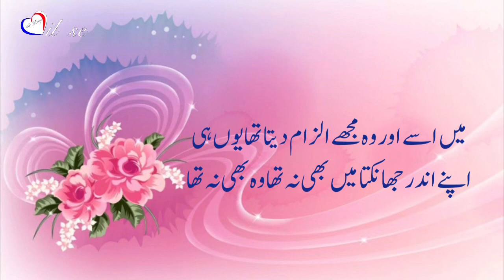Laghzishain garr mujh main | بے خطا وہ بھی نہ تھا | Samad Qureshi | urdu poetry | Dil se with Maaya